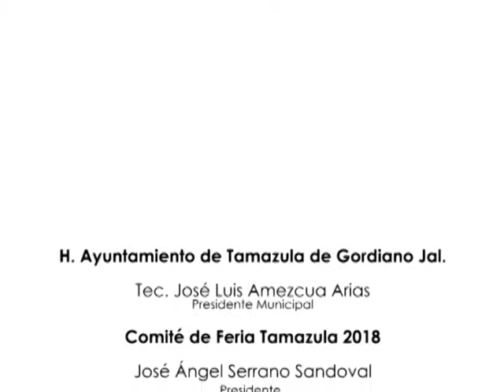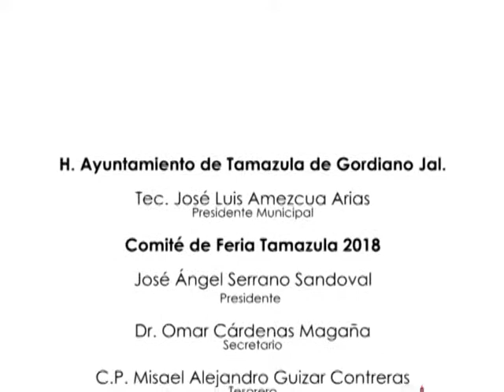Comida Ingenio Tamazula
Feria Tamazula 2018